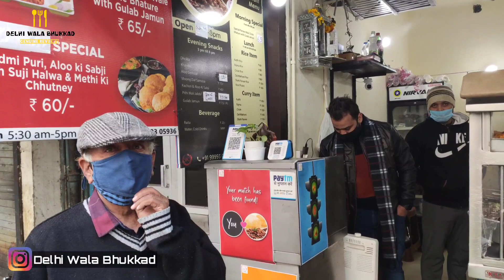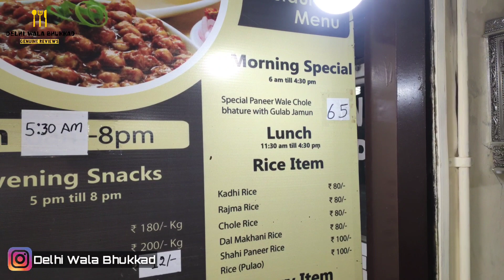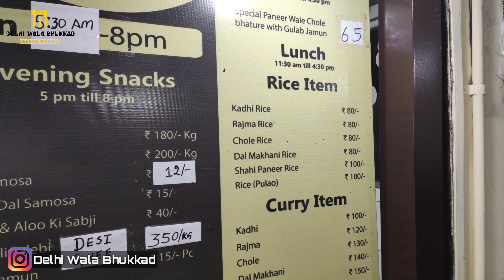Soni Food Corner | SFC | Lajpat Nagar IV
Note: Delhi Wala Bhukkad is NOW Foodavellers

Hello Foodies,

Today I have covered a newly opened restaurant called "Soni Food Corner" at Amar Colony, Lajpat Nagar 4. They are now very famous for their Chole Bhature's and Bedmi Puri(which is served only on every Sunday and any special occasions or holiday). I recommend to all you at least try their food once and you will surely enjoy the taste of it.

Address: Soni Food Corner (SFC)
SHOP NO.6 , GURUNANAK MARKET, Amar Colony, Lajpat Nagar 4, New Delhi 110024

Nearest Metro station: Moolchand (Exit from Gate  No 1)

Recommendation: After exit from Metro station kindly use below map link for your convenience.

I will surely try to cover it in my future vlogs.

Thank you so much for your great support.🙏🙏

Stay foodie 😋